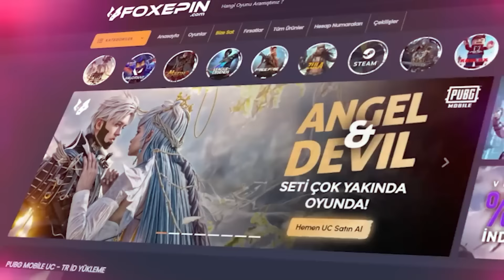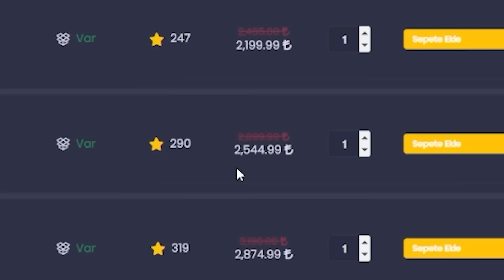FATİH OLMAK İLK DEFA BU KADAR KOLAY! PUBG Mobile Rank Kasma Taktikleri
Herkese selam arkadaşlar, Egoist Pati Kanalına hoş geldiniz! Bugün pubg mobile da fatih olmak ilk defa bu kadar kolay! rank kasma taktiklerini gösterdim size. Biz çekerken çok eğlendik, umarım sizlerde eğlenirsiniz :) İyi seyirler!